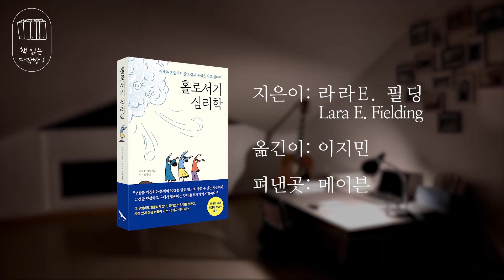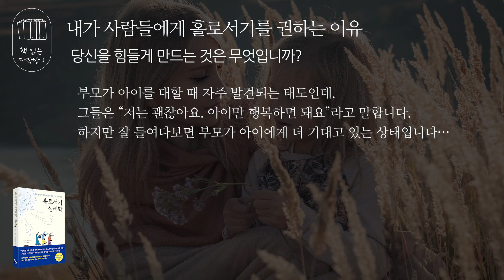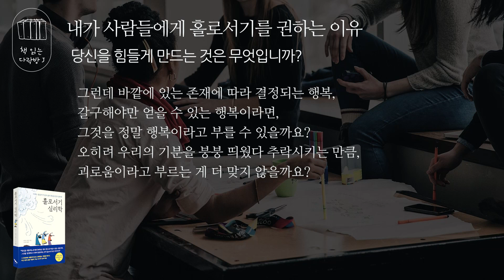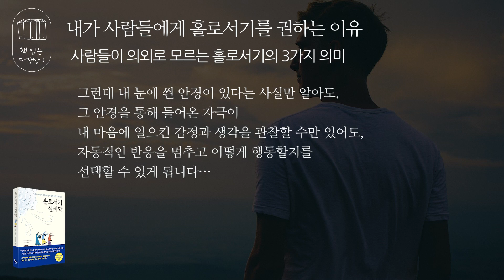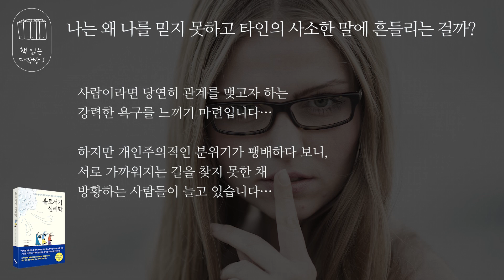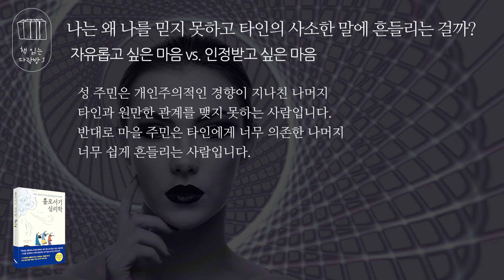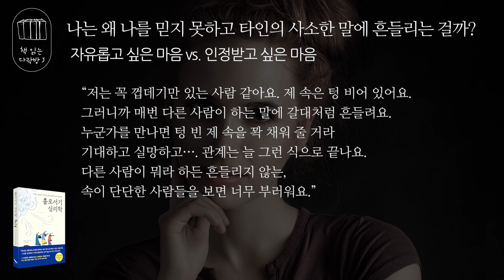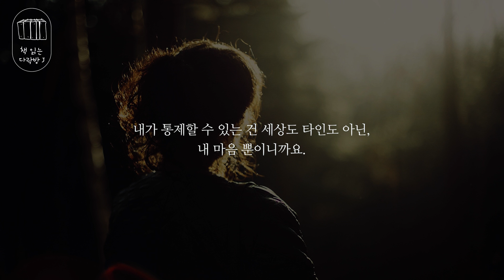홀로서기 심리학_책 읽는 다락방 J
기러기로 떨어져 사는 사람들, 이혼이나 사별을 해서 혼자 된 사람들, 그런 이유가 아니더라도 혼술, 혼밥 등 혼자서 생활을 해나가는 젊은 사람들도 많은 세상입니다.
그 어느 때보다도 ‘혼자 살기’를 하며  살아가는 사람들이 많죠.
그런데 혼자 사는 사람들에게만 ‘홀로 서기’가 필요한 건 아닙니다.
그럼 ‘홀로 서기’란 무엇일까요?

오늘 소개해드릴 책 [홀로서기 심리학]을 통해 ‘홀로 서기’에 대한 의미를 같이
생각해볼까 합니다.
이 책의 저자인 라라 E. 필딩Lara E. Fielding은 임상심리학자이자 심리 상담가인데요, 15년간 다양한 사람들의 심리 문제를 상담해 오면서, 많은 문제들이 홀로서기 문제와 연결되어 있다는 걸 알게 되었다고 합니다.
저자는 마음 챙김을 통해 진정한 어른이 된다는 것, 그리고 홀로 선다는 것의 의미와 그 방법들을 구체적이면서도 아주 쉽게 설명해주고 있습니다.

*지은이_ 라라 E. 필딩Lara E. Fielding / 엮은이_이지민 / 펴낸곳_메이븐